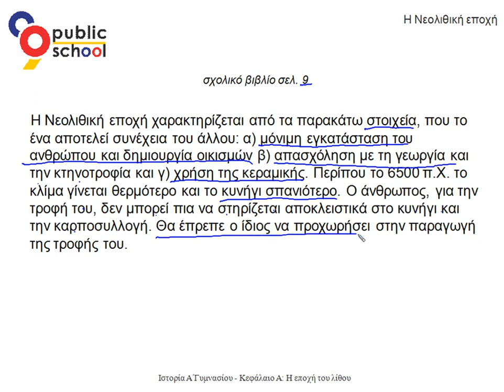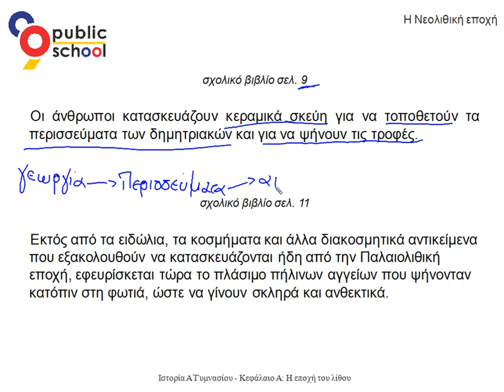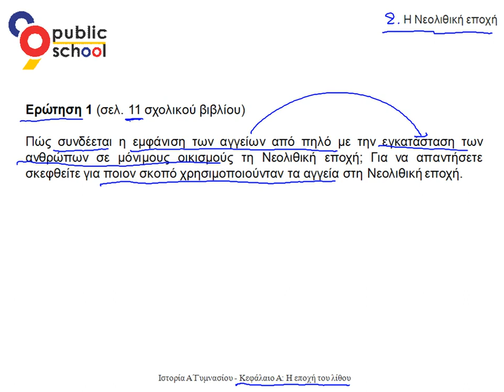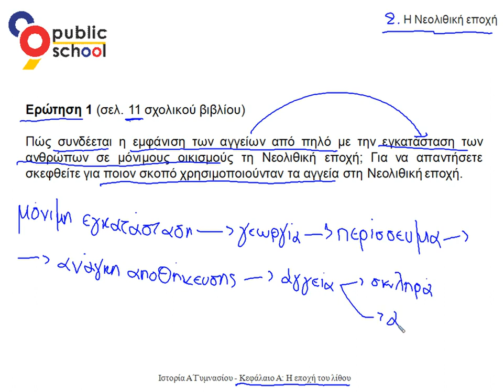Ιστορία Α' γυμνασίου, Κεφ Α', Νεολιθική εποχή, ερώτηση 1 σελ 11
Ιστορία Α' γυμνασίου, Κεφ Α', Νεολιθική εποχή, ερώτηση 1 σελ 11. Για περισσότερα βίντεο επισκεφθείτε μας στο